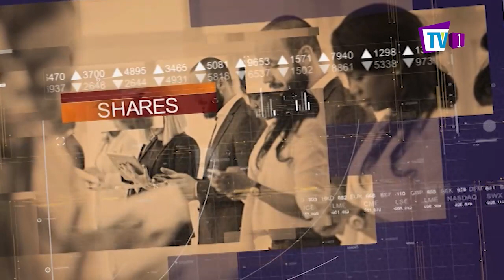Nishal Ferdinando | Chief Executive Officer | JAT Holdings Ltd | BISNOMICS | 2021-09-04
Nishal Ferdinando | Chief Executive Officer  | JAT Holdings Ltd with BISNOMICS | EP 96 | 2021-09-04